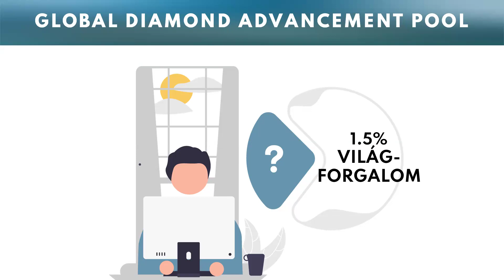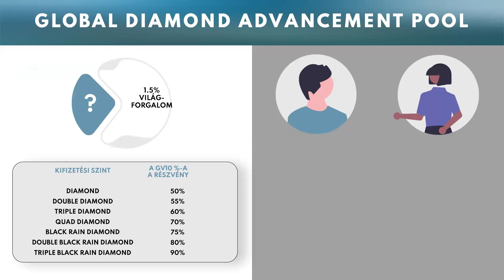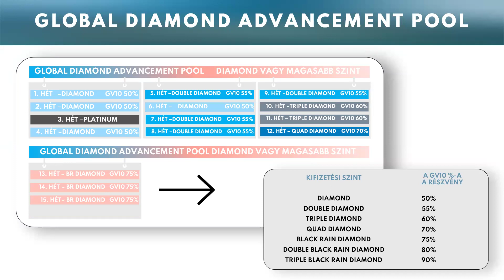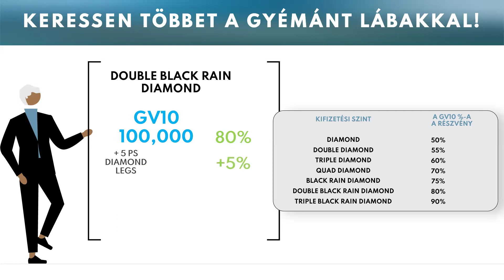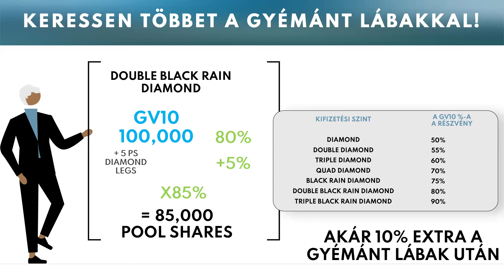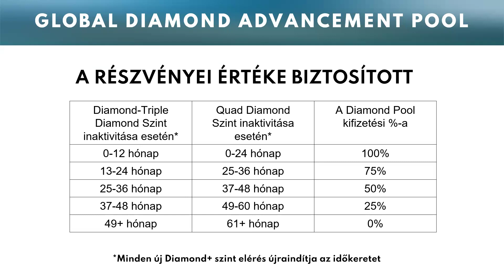RAIN Magyarország - Kompenzációs Terv: Globális Diamond Szintugrási Alap